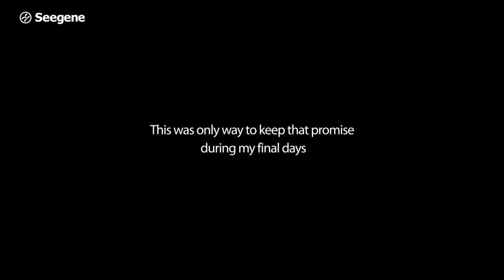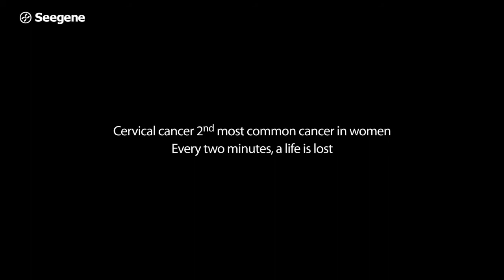HPV Infection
Traditionally, genital HPV infection has been detected as abnormal cell changes on a Pap smear, a test used primarily to detect cancer of the cervix (the lower part of the uterus or womb) or conditions that may lead to cancer. During a Pap smear, the appearance of cervical cells is evaluated under a microscope. Certain changes in the cells may indicate an HPV infection, but there is no clear distinction between high- and low-risk types.

DNA testing for HPV can be used as a follow-up to abnormal changes detected with a Pap smear. Guidelines from several organizations now recommend that HPV DNA tests be ordered along with a Pap smear for women 30 to 65 years of age. There are several DNA HPV tests, some approved for marketing by the FDA, that can detect high-risk types of HPV.

For lab test please contact Lablink Medical Laboratory at 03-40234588